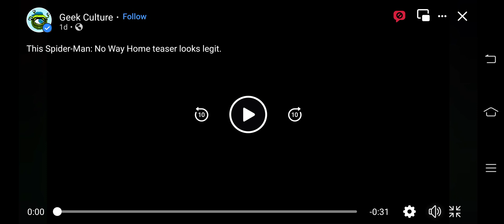Spiderman No way home trailer!!! ?